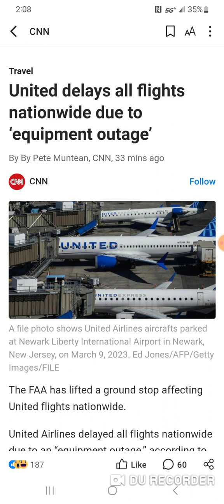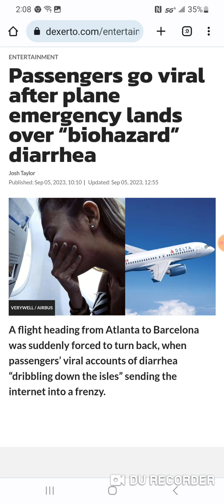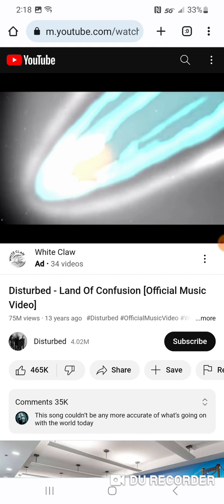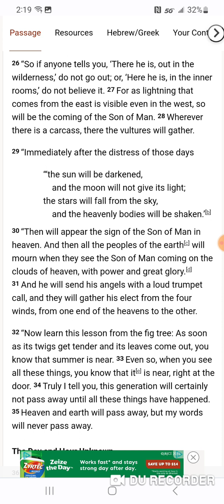More incidents that show the closeness of the appearance of Christ.